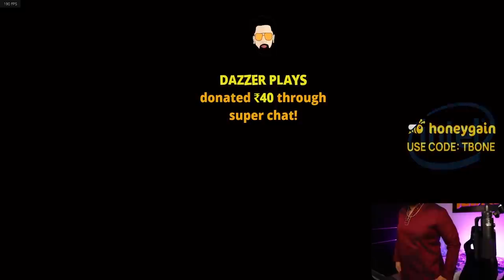The Worst Prison Break Ever